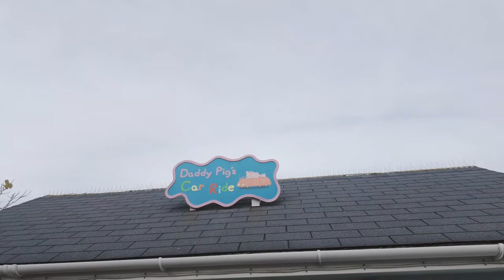🚙Daddy Pigs Car Ride 🚗 at PEPPA PIG WORLD (November 2024) [4K]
Hop Aboard Daddy Pig's Car Ride! 🚗 Join us this Winter for a ride full of fun and adventure at Daddy Pig's Car Ride in Peppa Pig World! As part of the Halloween Spooktacular 2024 at Paulton's Park, explore the vibrant and whimsical world of Peppa Pig while meeting her friends on this delightful journey.

Daddy Pig adores his car, and now you can, too! This family-friendly attraction is a must-visit, offering colourful scenery and a chance to drive around Peppa Pig World in style.

Ride Details:

No height restrictions!
Children under 4 years old must be accompanied by an adult and must sit upright and hold on.
The ride includes flash photography.

Peppa Pig World at Paulton's Park
Since its opening in April 2011, Peppa Pig World has become the ultimate destination for fans of the beloved series.
Paulton's Park is home to the world’s first and largest Peppa Pig Theme Park, with unique attractions like Daddy Pig’s Car Ride that you won’t find anywhere else.

New parks have since opened in Florida and Germany, but there’s no experience quite like Peppa Pig World in the UK!

Come for the fun, stay for the magical memories—Daddy Pig’s Car Ride is waiting for you! 🚗✨

Join me and my family as we embark on locations all over the world, we will give our honest opinions of the places we visit.

I will be joined by my Beautiful Baby Boy - 'Chester' and my wonderful fiancé Emma.

Music Reaction Channel

Think your intelligent?, well test your self against our weekly general knowledge quizzes

The things i want to get in the future: